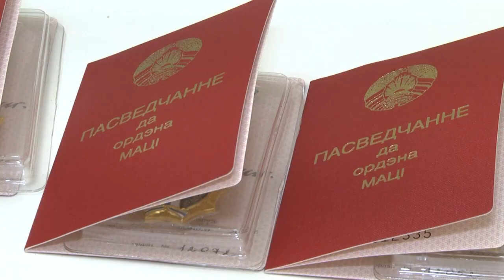2022-03-11 г. Брест. Вручение Орденов матери в Московской администрации. Новости на Буг-ТВ.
Среди большого количества  талантов есть  особый - талант материнства. Его не отнять у тех, кто ценой собственного здоровья, времени и сил одаривает вниманием и любовью своих детей, ничего не требуя взамен.  Только мамы могут не спать ночами, переживая за своих сыновей, дочерей, только они могут хранить обиды внутри и не говорить о них, только их забота никогда не бывает лишней. С особым уважением в нашей стране  относятся к многодетным мамам, потому что на их плечах нелёгкий груз ответственности - воспитание сразу нескольких, пятерых, восьмерых, детей, отправление их во взрослую жизнь. Именно таких матерей чествовали в администрации Московского района города Бреста.